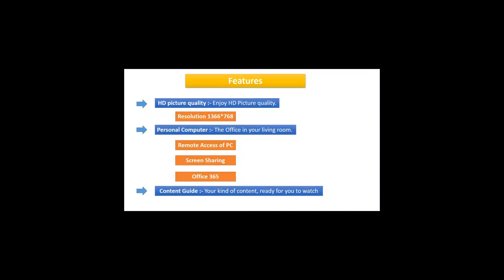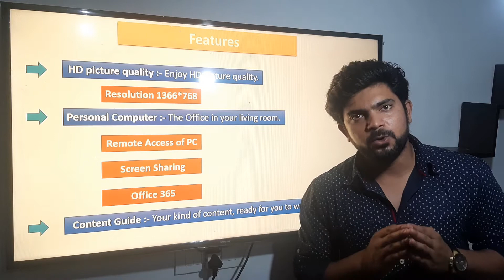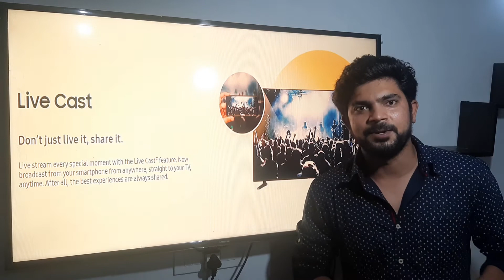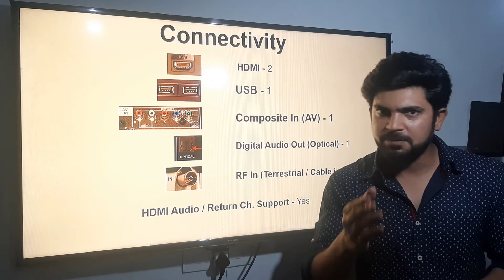Samsung 32 Inch Smart TV Explained | Model 32T4310 | Model 32T4350 | Samsung Smart TV Demo Hindi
Samsung 32 Inch Smart TV Explained | Model 32T4310 | Model 32T4350 | Samsung Smart TV Demo Hindi | Technical Raj

Dear friends,
Welcome Technical Raj. I am Rajesh Kumar.
Friends, In this video I explained Samsung 32 Inch Budget Smart TV.
You will get the all information about Samsung 32 inch Smart LED TV.
All the features like HDR (High Dynamic Range), Personal Computer, Music System and Screen mirroring, you will also know all the connectivity in these models like HDMI, USB, Composite, Optical out and Antenna input.
HDMI ports in these models also supports (ARC) audio return channel.

In the entry level Smart LED TV these models are best in categories.